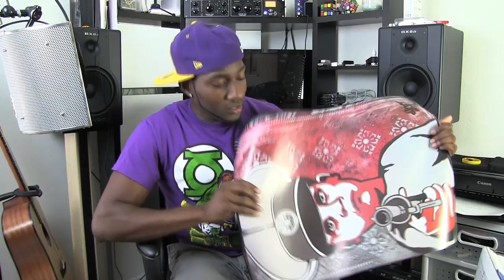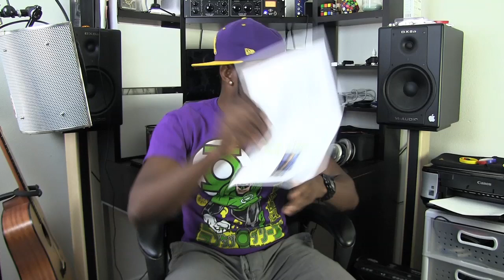Snail Mail #16 - Holy Crap!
Also available on the Android platform. Go to the Android market and type "DeStorm" My Facebook